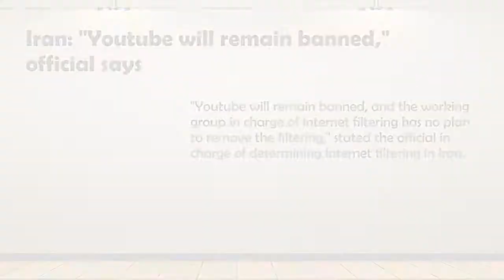Iran: "Youtube will remain banned," official says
"Youtube will remain banned, and the working group in charge of Internet filtering has no plan to remove the filtering," stated the official in charge of determining Internet filtering in Iran.